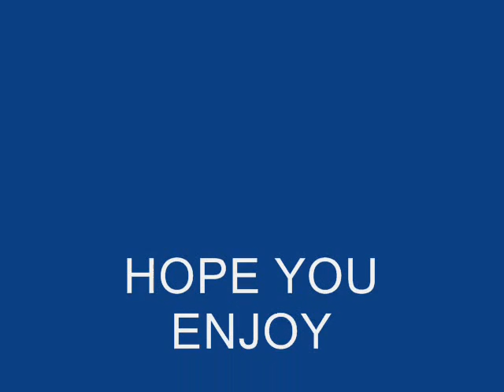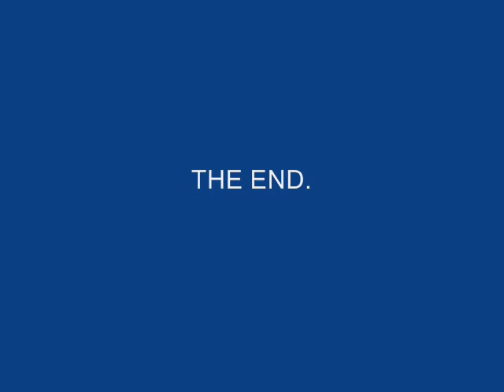GYPSY SLIDESHOW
GYPSY